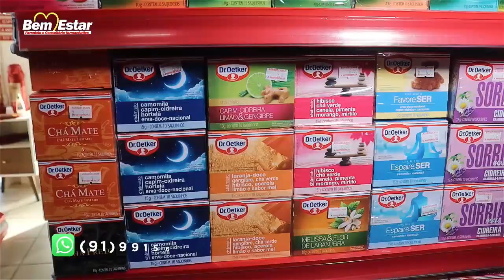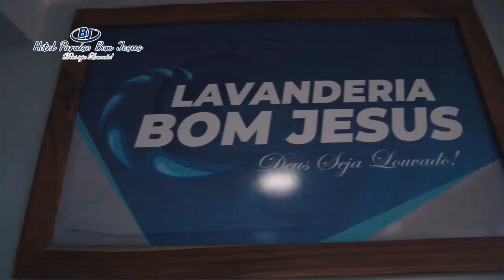BALANÇO GERAL MARAJÓ 30/03/23